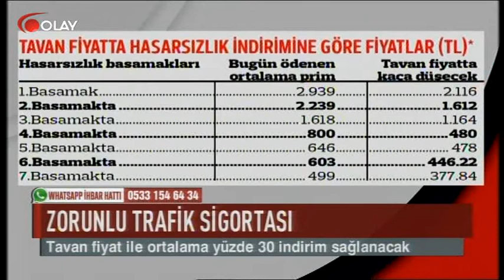Zorunlu trafik sigortası (Haber 25 03 2017)